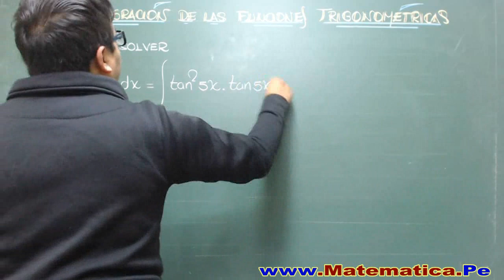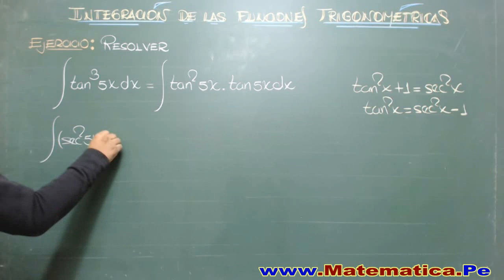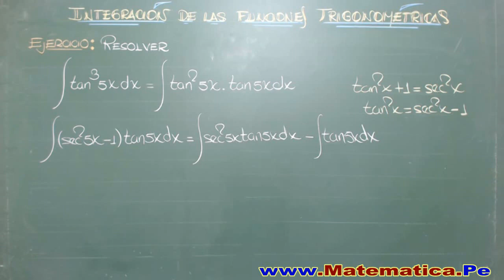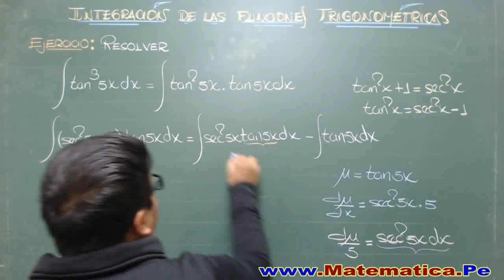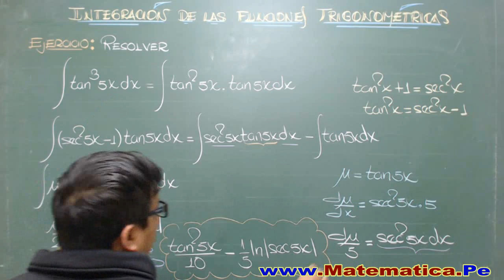INTEGRACION DE LAS FUNCIONES TRIGONOMETRICAS TANGENTE A LA n - EJERCICIO RESUELTO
integral de la tangente al cubo de 5x